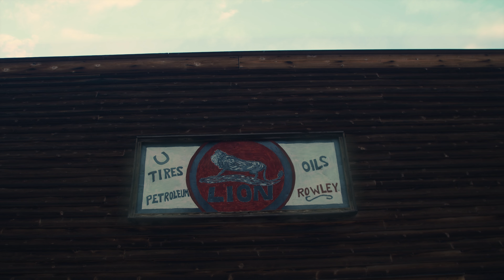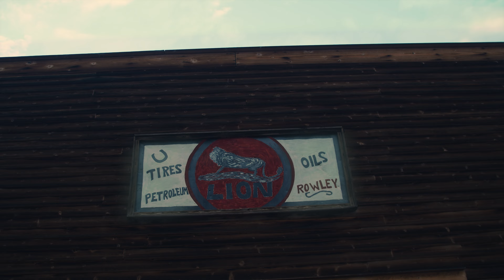Kam Prada - Memory Road [Official Audio]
Official audio for "Memory Road" from "My First Rodeo" by Kam Prada - out now.

Shot + Edited By Josh Turner
Produced By Dreamr & Proelium
Mixed and Mastered By Shea Michael